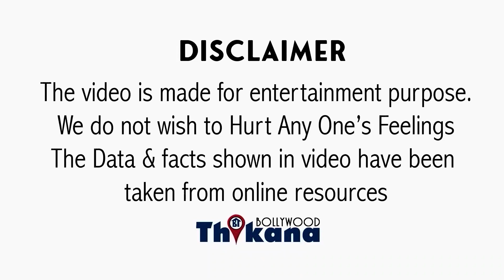BREAKING | जब Ankita Lokhande ने SSR की Death Body की Photo देखी तो ये रहा Reaction